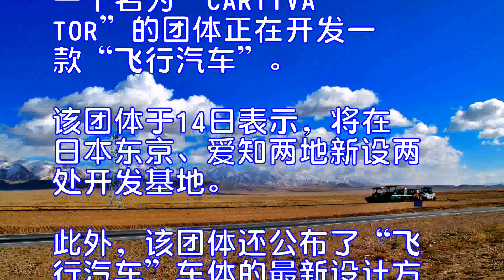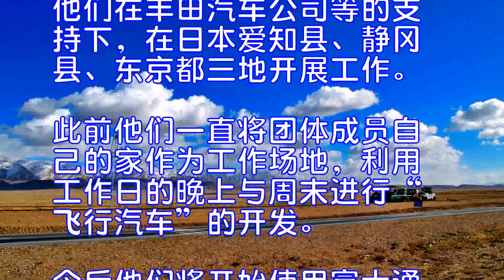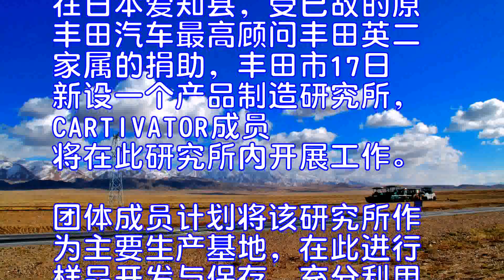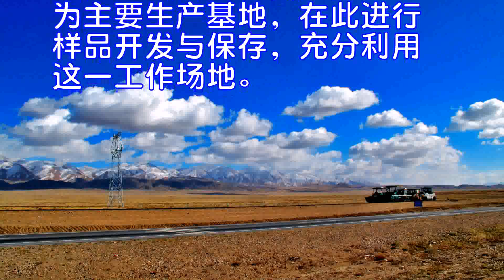为迎接东京奥运会日本技术团体加速开发“飞行汽车”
来源：朝日新闻网站
人民网东京9月18日电据《朝日新闻》网站报道，为迎接2020年东京奥运会，日本一个名为“CARTIVATOR”的团体正在开发一款“飞行汽车”。该团体于14日表示，将在日本东京、爱知两地新设两处开发基地。此外，该团体还公布了“飞行汽车”车体的最新设计方案。团体相关人员表示“我们将加速进行开发，迎接奥运会”。该飞行汽车有望为东京2020年夏季奥运会开幕式点燃火炬。
CARTIVATOR团体成立于2012年。团体成员包括来自汽车、航空业的年轻技术人员，约有100人。他们在丰田汽车公司等的支持下，在日本爱知县、静冈县、东京都三地开展工作。此前他们一直将团体成员自己的家作为工作场地，利用工作日的晚上与周末进行“飞行汽车”的开发。
今后他们将开始使用富士通分公司在东京都港区开设的会员制工作室开展工作。该工作室中设有3D打印机等设备，可供团体成员制作零件、举行会议等。在日本爱知县，受已故的原丰田汽车最高顾问丰田英二家属的捐助，丰田市17日新设一个产品制造研究所，CARTIVATOR成员将在此研究所内开展工作。团体成员计划将该研究所作为主要生产基地，在此进行样品开发与保存，充分利用这一工作场地。